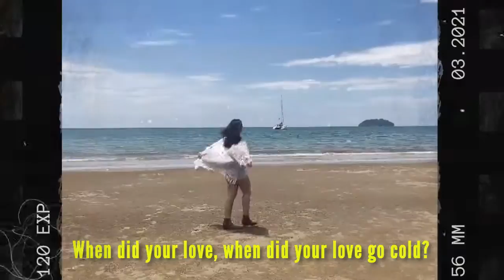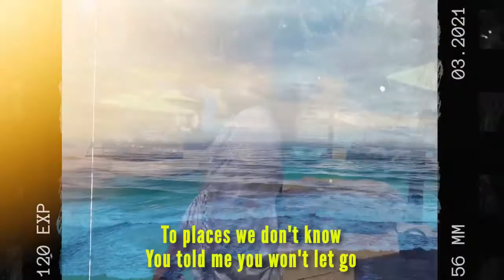Risa - I Woke Up (Prod by Inglorious RIC) Official Music Video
ABOUT Inglorious RIC
He grew up in NYC and started making music at young age and he focus mainly on Producing and Rapping  but he find interest in all stages of production. During the day he is a Video Production Manager and Video Producer as well as Video Production Instructor. He took hiatus from making music since February 2020 just as the pandemic hit hard in NYC. At the same time, he was going through a lot of personal issues and only recently got back into the mindset of creating and found inspiration. He love to watch shows like The Voice and American Idol which leads him binge watching auditions for hours. He got tired of YouTube showing him popular artist and covers so he decided to do a search by “newest”. The first video read “Jealous - Risa (Cover)”. He is a fan of Labrinth and of that song he immediately clicked the link and while watching he fell in love with the voice and decided he had to work with that artist.

ABOUT RISA
She came from a small island in Borneo called Kota Kinabalu, Sabah. She spent her growing age at tennis court. She started play tennis since she was 6 years old. She took her tennis very serious and play tennis 6 days a week. Even though, she spent most of her time in tennis court, she loves singing. When Covid -19 attacking the universe, she cannot go to tennis court to train and play. Yes, lockdown! During lockdown, she started singing. She tried to handle lockdown no tennis stress, by writing a song and finally she managed to record her 1st single on December 2020, which leads her to create her own YouTube Chanel so she could start posting her own song and covers, where Inglorious RIC saw her Jealous covers.

That’s how the collaboration came about.
We called it :  All The Way From NYC to Sabah, Malaysia.

We hope this journey of collaboration and songs will inspire all of you and realize that there's no boundaries and limit to make and create good music.
Music gives hope during Pandemic.
Music brings people together.

Song Title : I Woke Up
Artist : Risa
Composer : Inglorious RIC
Producer : Inglorious RIC
Video Editor : Inglorious RIC

LYRICS:

Believe me…

And all I think about is you
And it feels…like my world is torn in two

When did your love, when did your love go cold?
The closer I get, the farther I have to go
To places we don’t know
The people we outgrow
You told me you won’t let go

In all this light, all I feel is dark
Had’ the sun without it’s warmth
I’m freezing

(Ooh)